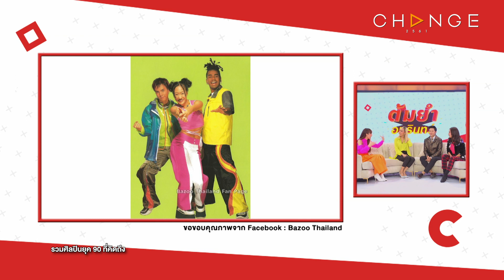ต้มยำอมรินทร์ EP.533 - เปิดเส้นทางของคนดังยุค 90 ที่หลายคนคิดถึง !! [Highlight]